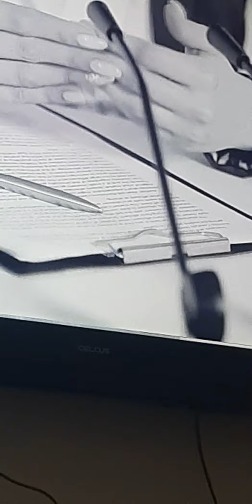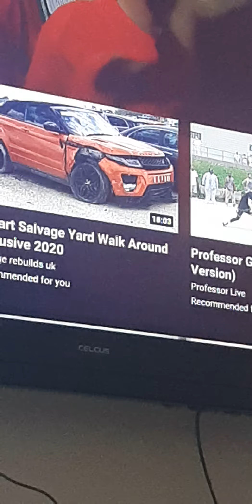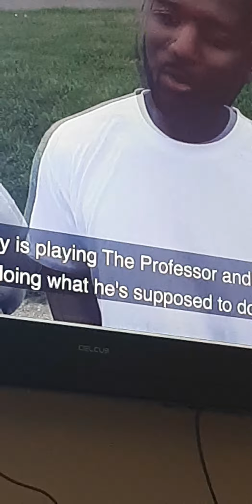prison lockdown uk part 2